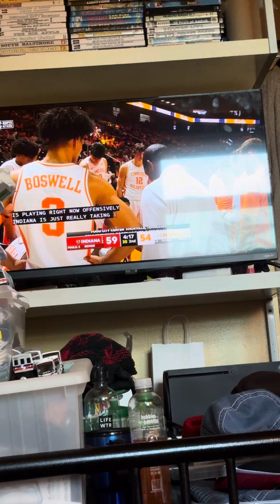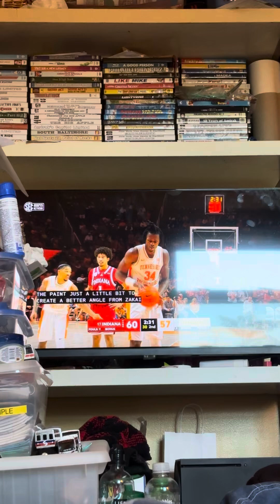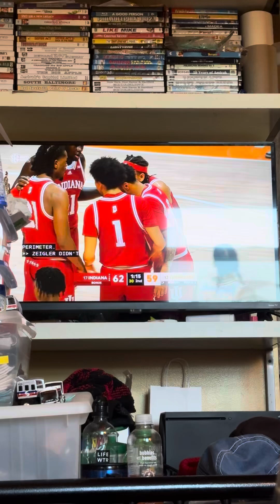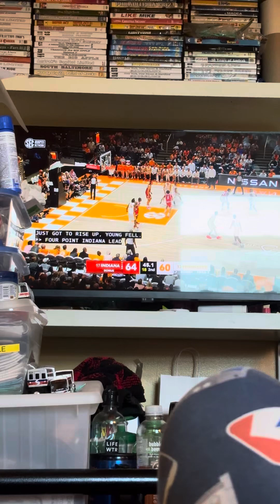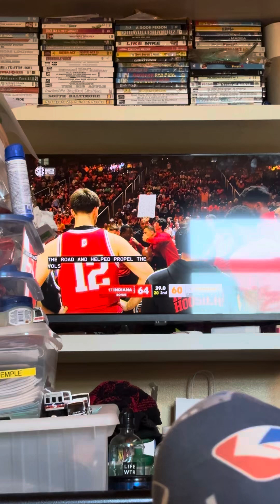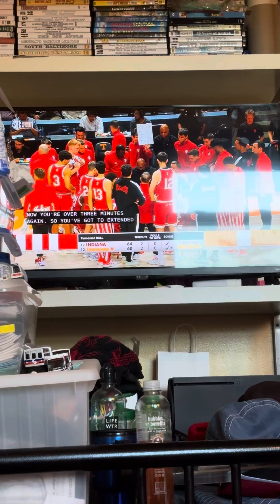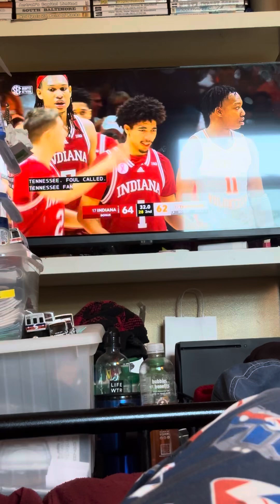Tennessee volunteers vs Indiana Hoosiers men’s college basketball exhibition game and we lost 62-66